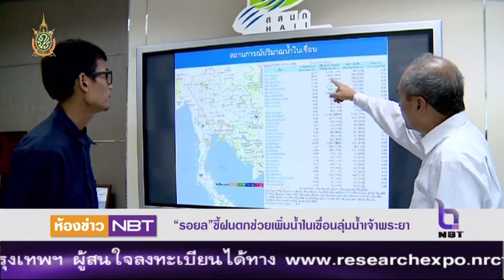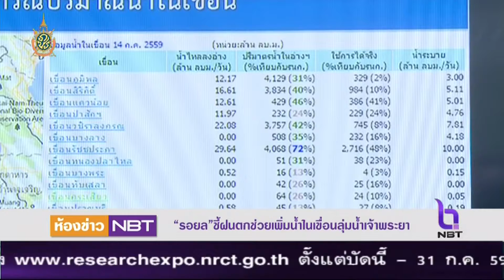ห้องข่าว NBT 'รอยล' ชี้ฝนตกช่วยเพิ่มน้ำในเชื่อนลุ่มน้ำเจ้าพระยา (15 ก.ค.2559)